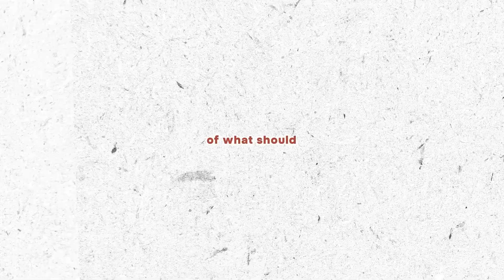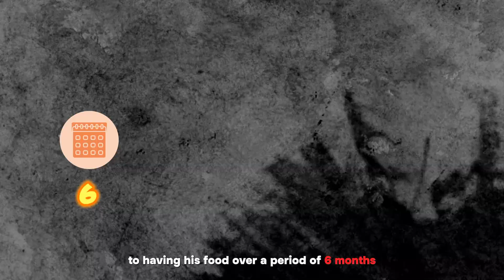Science Behind introducing Solid Food to infants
Science of introducing Solid Food to infants

Discover the science behind introducing solid foods to infants in this informative video. We'll explore the crucial developmental milestones, nutritional considerations, and safe feeding practices to ensure a smooth transition to solids for your baby. Whether you're a new parent or a seasoned caregiver, this video will provide valuable insights to make this exciting journey a healthy and enjoyable one.